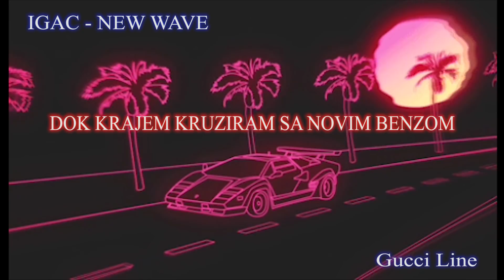IGAC - NEW WAVE 🌊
🌊 Muzika & Text // IGAC
🌊 Aranzman       // IGAC, BRANKICA
🌊 Mix-Master    //  IGAC

🌊 Video - IGAC
🌊 Cover by @Yung.narko